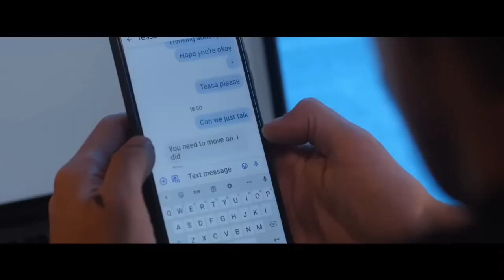DE 100 BESTE FILMS OOIT GEMAAKT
✔ Sinds januari 2023 heb ik precies honderd films gezien. De ene was best leuk, de andere was matig, weer een andere was geweldig. Dit is mijn ranking van alle 100!
✔ Dit is aflevering 1 van de serie: Ranked (S1)
✔ Vorig deel:

Aantal video’s per jaar:
2024: Video 1 (1)

Video’s op Harmen Frodo per jaar:
2016: 32 video’s
2017: 70 video’s
2018: 217 video’s
2019: 118 video’s
2020: 120 video’s
2021: 54 video’s
2022: 53 video’s
2023: 93 video’s
2024: 31 video’s